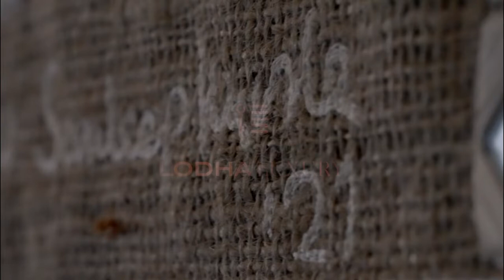Lodha Ciel, Lodha Luxury Villas, , Official Walkthrough, Lower Parel, Mumbai South